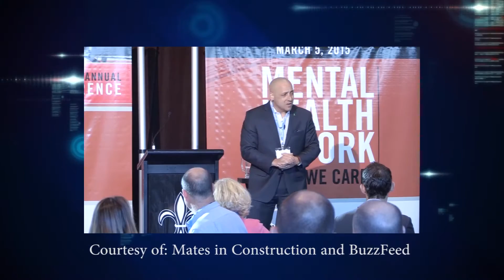BSSD TV News April 12, 2016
Pete Grigsby News Update.  BSSD TV Studio  April 2016